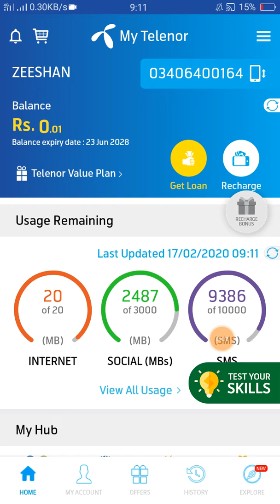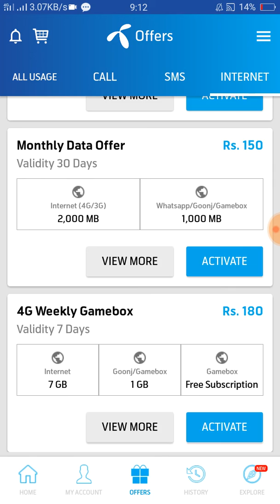My Telenor apps free internet information